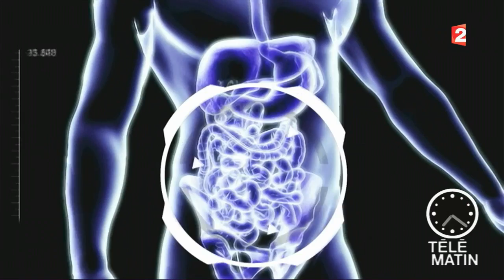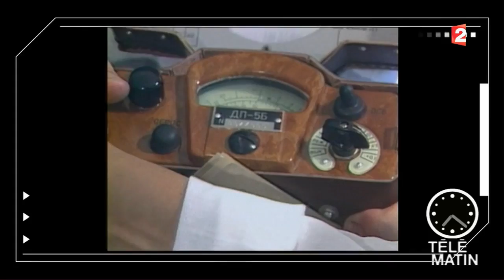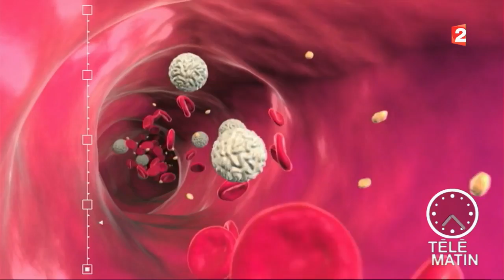Les super aliments : myrtilles, chou-fleurs, broccolis, lentilles, soja - Télématin (France 2)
Le Dr Cohen revient sur 4 grandes familles de super aliments, ces produits naturels qu'on qualifie également d'aliments "longue vie" : mûres, raisin, pomme, myrtilles, chou-fleurs, broccolis, lentilles, soja, lait fermenté, etc.

Il dévoile tous ses secrets pour mieux manger et vivre plus longtemps ! S'appuyant sur son expérience de médecin, mais aussi de père et de grand-père, le Dr Jean-Michel Cohen nous révèle ses secrets pour bien vivre, plus longtemps et en meilleure forme. Vous découvrirez les 5 piliers du "Vivre mieux" : la nutrition, la forme, le sommeil, le mental et le corps.

"C'est simple de vivre mieux !" Voici le message que le Dr Cohen souhaite faire passer. Et ce message s'adresse à tous, que vous ayez 30, 40, 50, 60 ans ou plus : il est temps de prendre soin de vous pour gagner des points de vie !

Il est surtout question de prise de conscience et de nouvelles habitudes : réapprendre à mieux manger, avoir une meilleure hygiène de vie...

Mais tout en continuant à se faire plaisir. Car la frustration n'amène rien de bon ! Alors serez-vous prêts à relever le défi et appliquer ces " recettes de longévité " ? Car tout le monde peut y arriver !